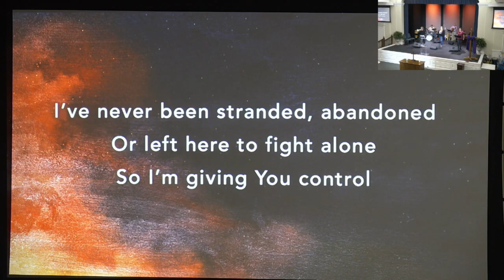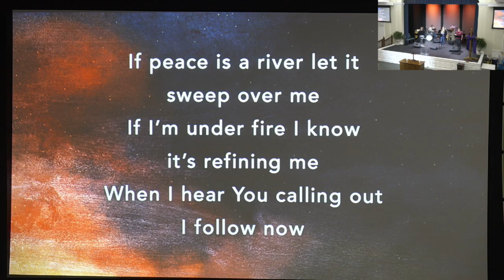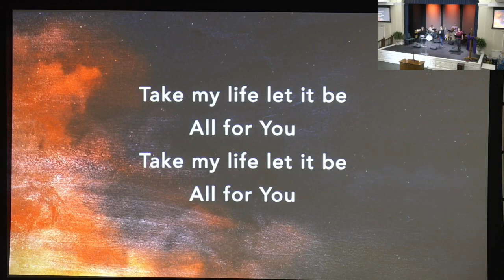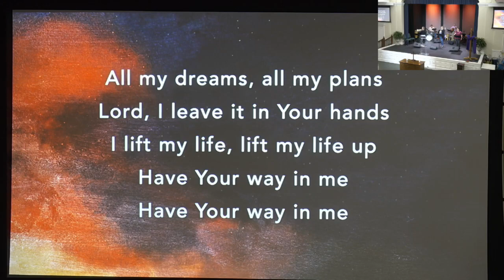Lift My Life Up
The FUMC Praise band performs Lift My Life Up during worship service on March 13, 2022.